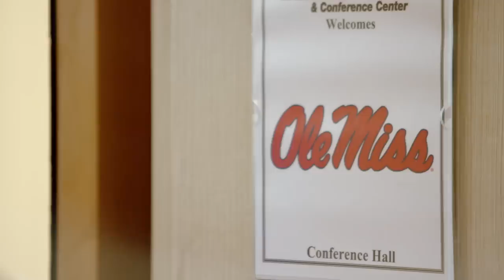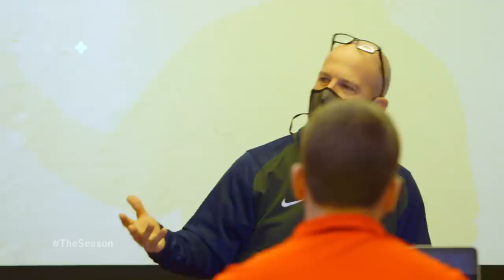The Season: Ole Miss Baseball - Texas Takeover (2021)